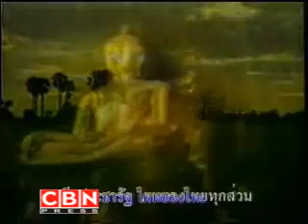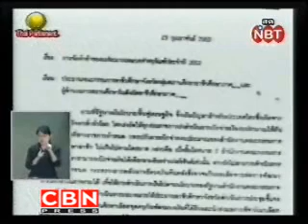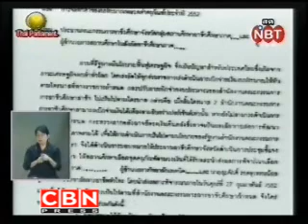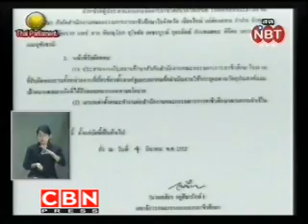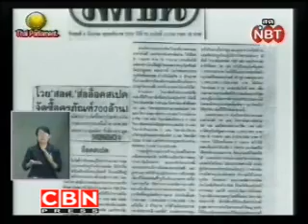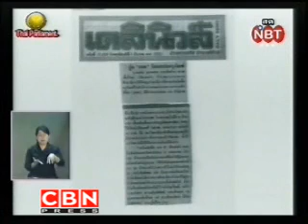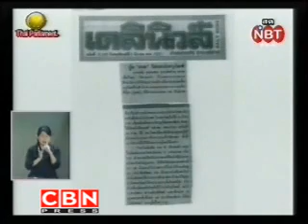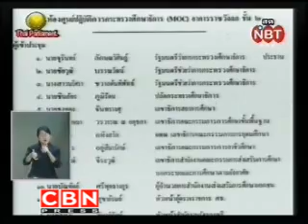sunai apiprai 19 3 52 8